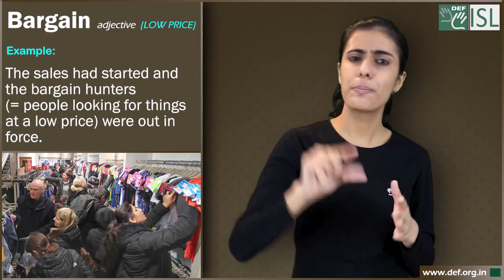Bargain (adjective) Word of the Day for February 13th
Bargain - adjective (low price)

Meaning- something on sale at a lower price than its true value.

Examples:- 1. The sales had started and the bargain hunters (= people looking for things at a low price) were out in force.
 2. The fall in property prices means that there are a lot of bargains waiting to be snapped up.
3. Houses in this area used to be a real bargain, but they're not cheap any more.
4. We got tickets to the show at half-price, a real bargain.